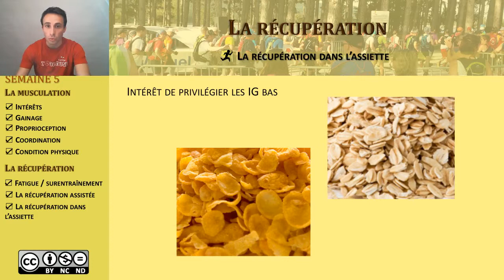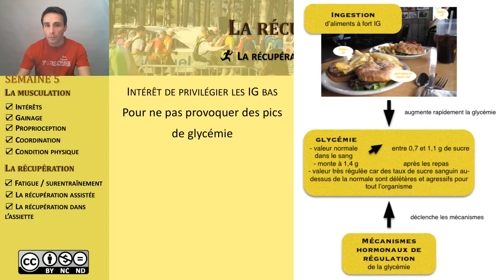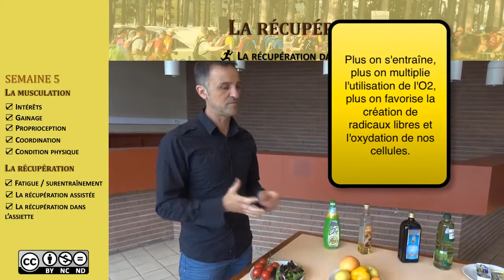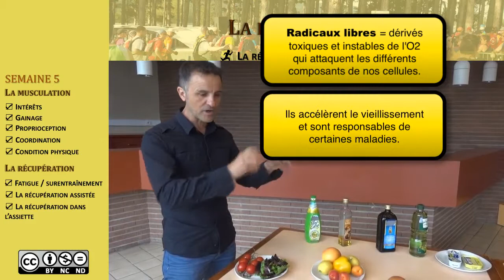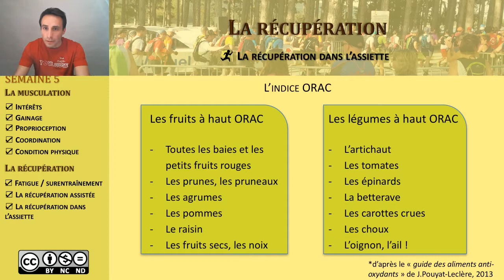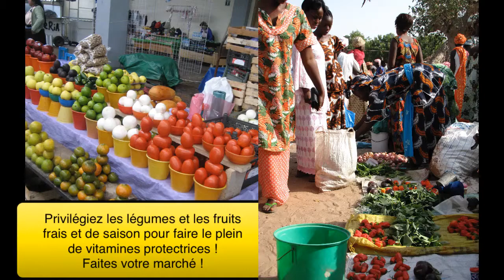9) La récupération alimentaire (2) - Les anti-oxydants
Des fruits rouges, les légumes, le chocolat, les épices, les fruits secs... Des aliments bons pour votre récupération et votre hygiènes de vie.